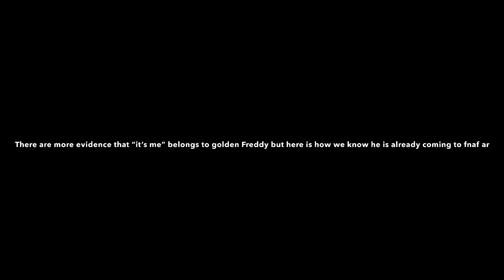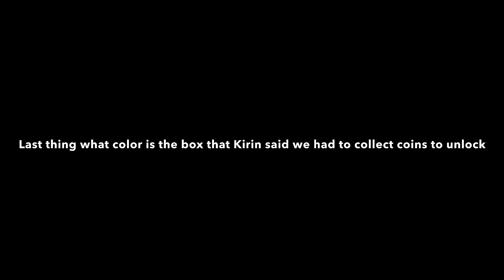Golden Freddy Is Coming To Fnaf Ar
Golden Freddy is coming to Fnaf ar or if he or she didn’t I whold be VERY surprised